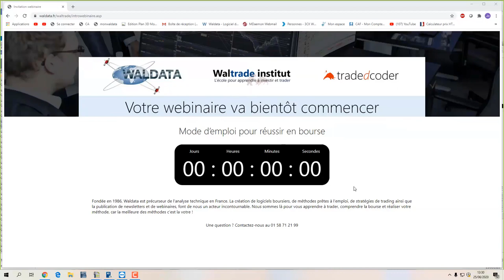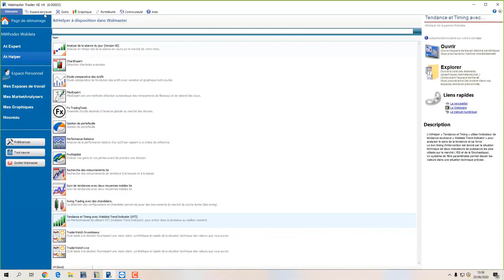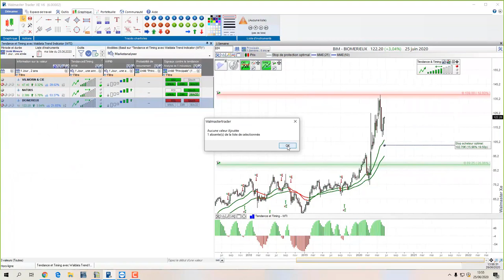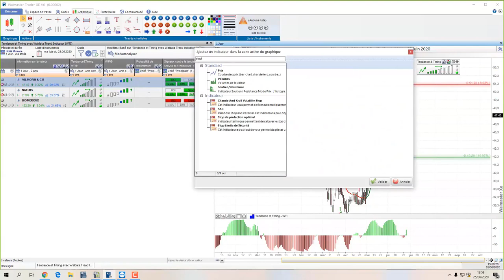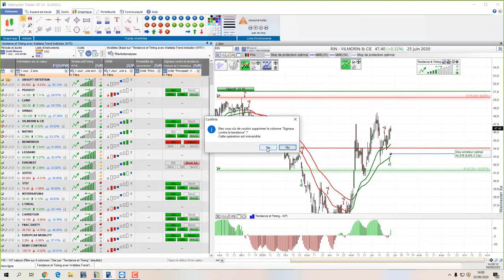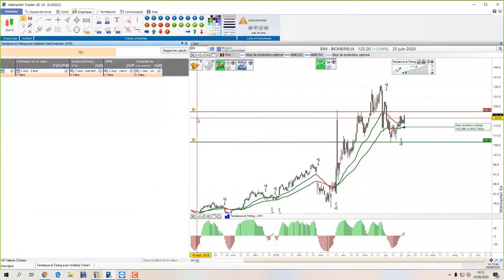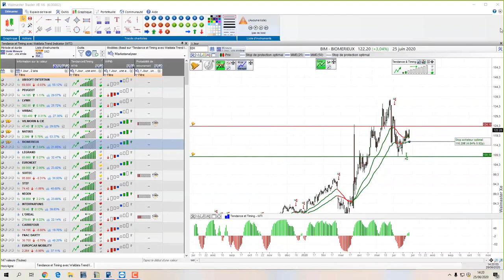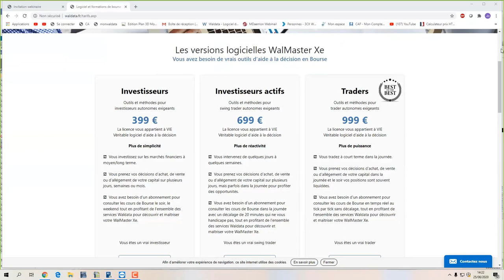Logiciel de bourse - Comment prendre position